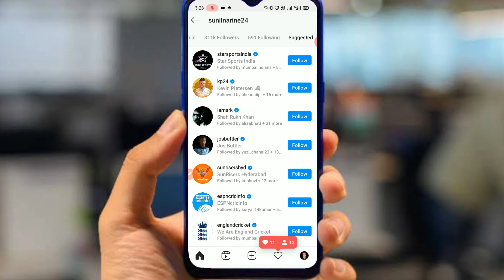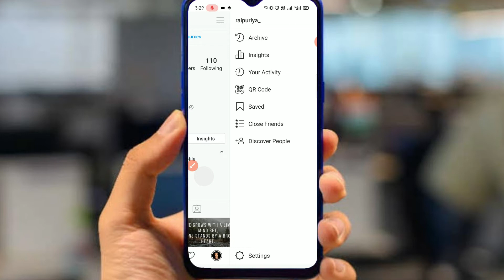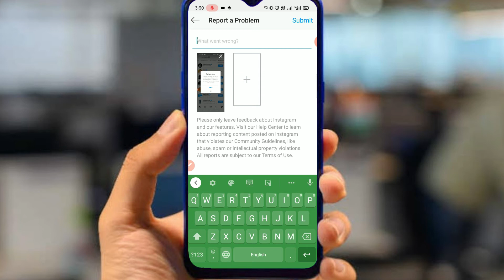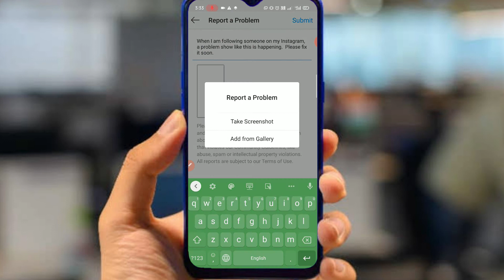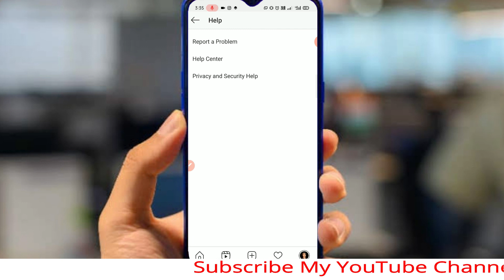Instagram try again later problem || How to fix Instagram try again later problem || Part-2.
About me.

About Video.
Doston aaj ki video mein bhi main aapko batane wala hu ki aap Instagram mein aaye try again later ke error ko kaise solve kar sakte hain Instagram ki help lekar to doston yadi aap bhi iske bare me adhik jana chahte hain to iss video ko last tak jarur dekhiae ga...

Video Topic :-
• Instagram par try again later problem ko kaise solve kare.
• How to fix Instagram try again later error.